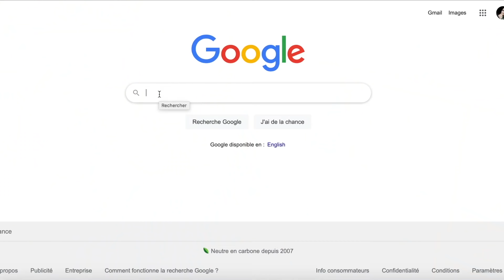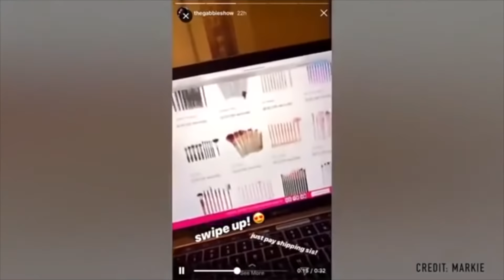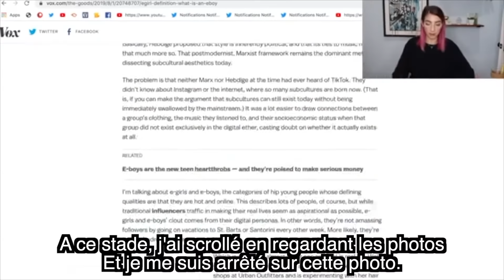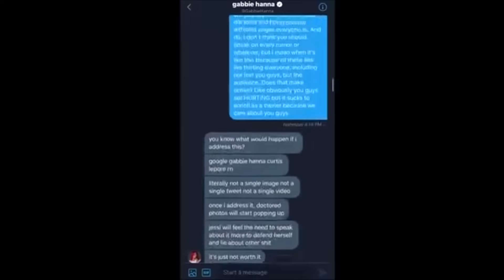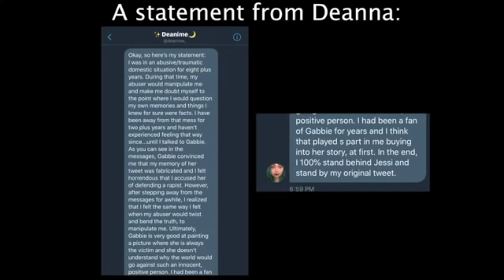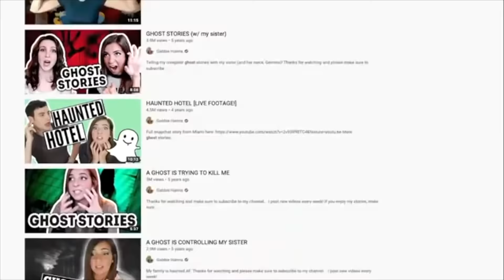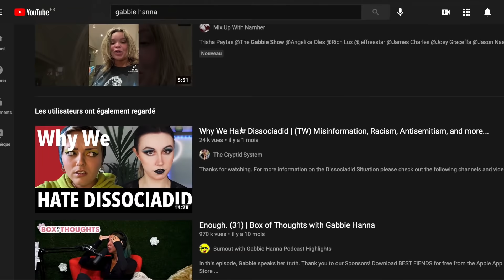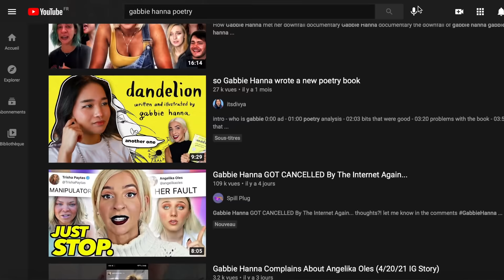POURQUOI GABBIE HANNA est la YOUTUBEUSE la PLUS DÉTESTÉE?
Aujourd'hui dans cette video je vous explique pourquoi Gabbie Hanna est la youtubeuse la plus détestée.